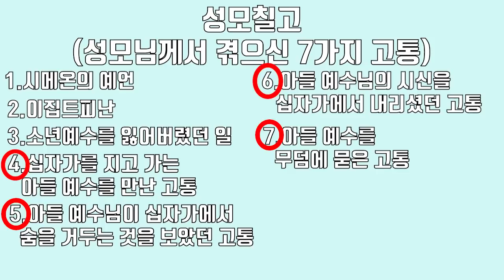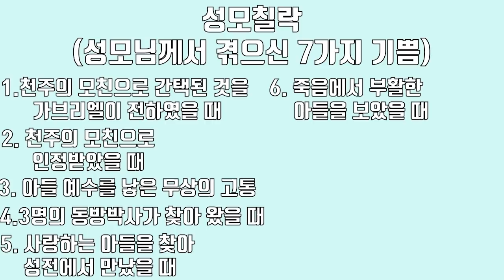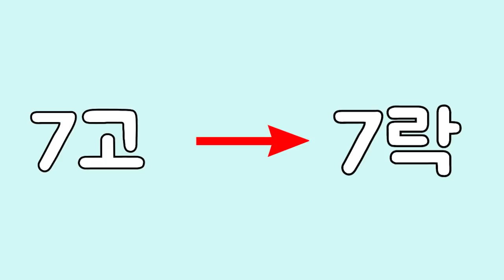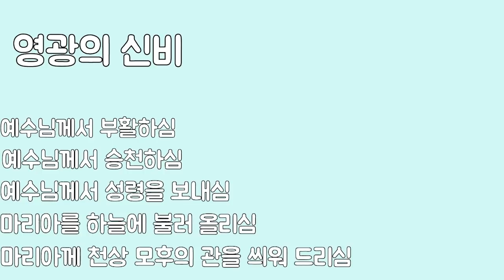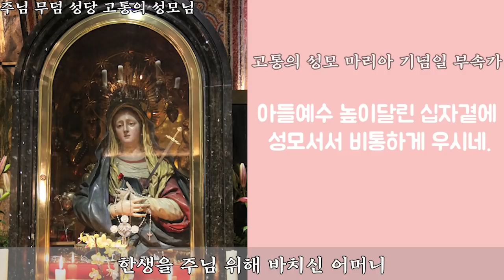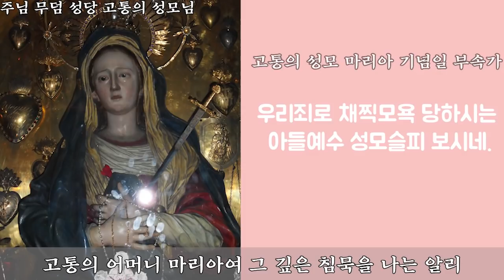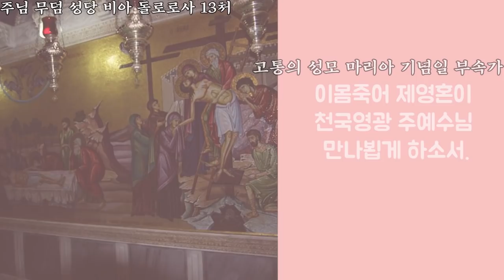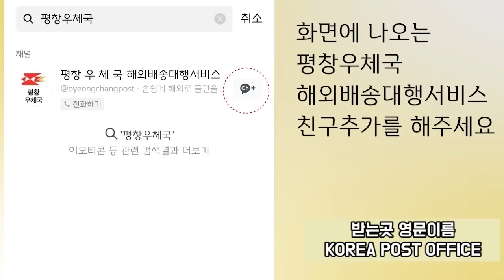20/09/15 김종호 신부 매일미사 강론: 7고에서 7락으로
연중 제17주간 화요일 입니다.

유튜브를 통한 수익금은 잠비아와 북한 나무 심는 곳에 사용하도록 하겠습니다~!